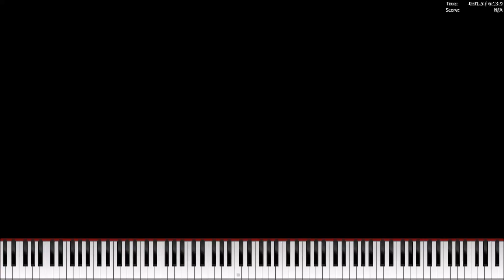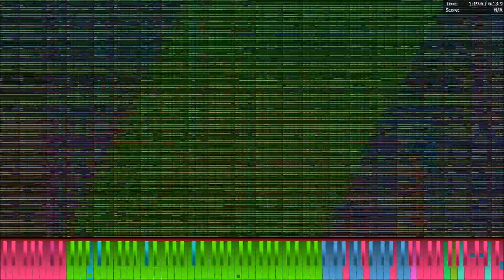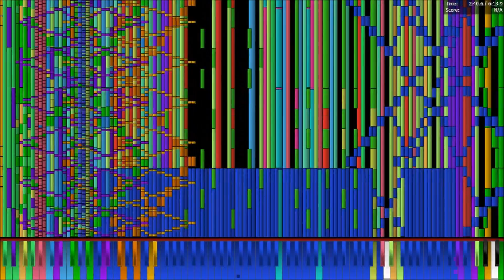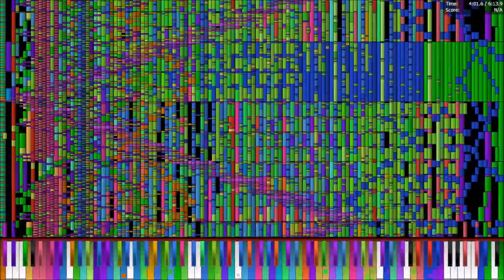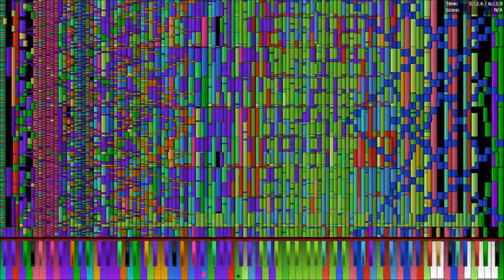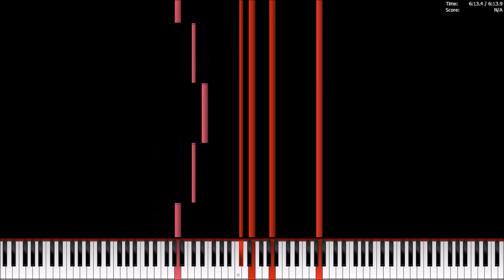[Black MIDI] Piano From Above - Necrofantasia ~53 Million | NO LAG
Another quite monstrous MIDI I have no lagged. This MIDI is a giant mashup of the largest Necrofantasia black remixes of its time (August 2013), and was merged by ICEWiiMaker (Xinyu Qian). MIDIs used in this merge were Necrofantasia 32 million, by ICEWiiMaker and other blackers, Necrofantasia 10 million, by TrollfacepalmAcer78, and Necrofantasia 9.8 million, by TSMB2 and TTC.

If you notice visual artifacts in the video, well that was due to YouTube's compression. ;c

The soundfont used in this video was Keppy's Roland JV-1010 Piano by Riccardo Loi/Riky L.

I'll be no lagging UN Owen Was Her/LBSFS 110 Million next.

Technical Info:
MIDI Filename: NF53MIL.mid
MIDI Size: 329 MB
MIDI Note Count: 50,084,325
MIDI Program used: Piano From Above 1.1.0 x64
MIDI Synth: Keppy's MIDI Converter (BASSMIDI)
Soundfont used: Keppy's Roland JV-1010 Piano